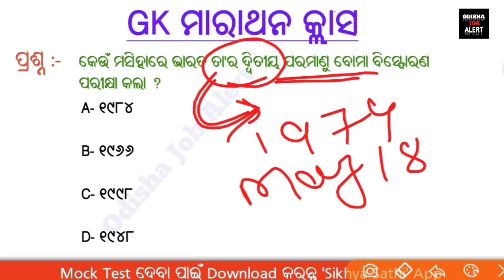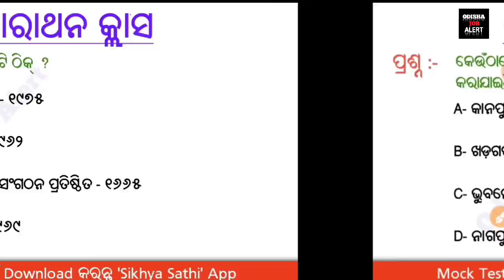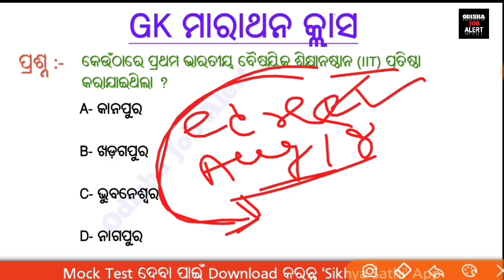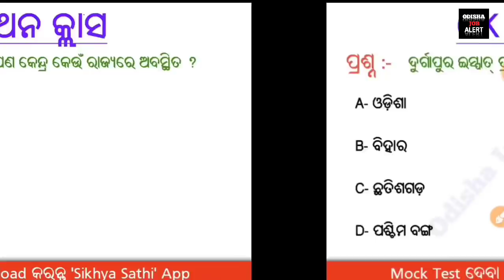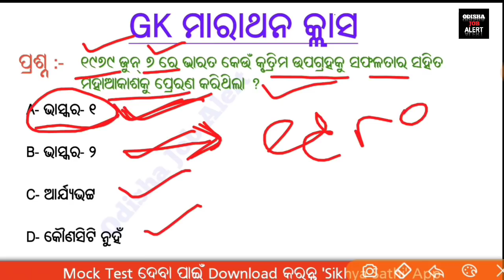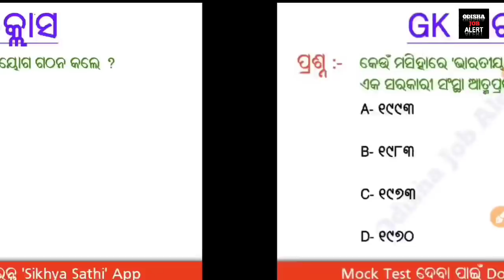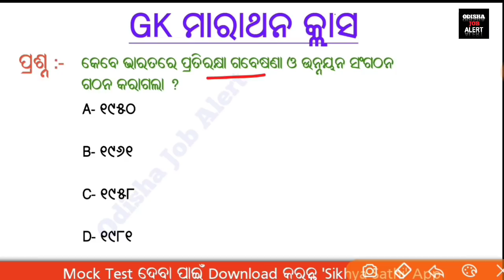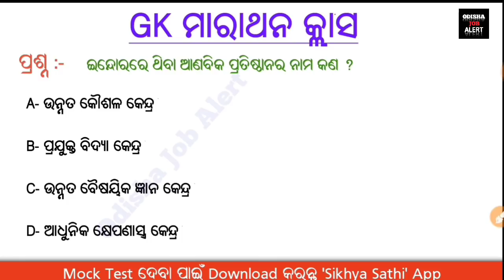OSSSC Combined Exam Class || Odia GK Class || Odisha Job Alert